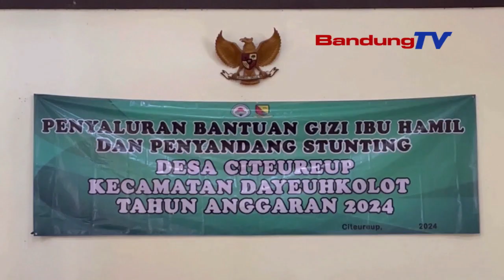VIRAL, PENYERAHAN BANTUAN GIZI BAGI IBU HAMIL DITARIK KEMBALI KADER PKK